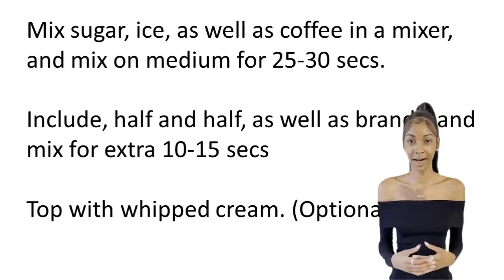Frosty Brandy: A Delicious And Refreshing Drink For Winter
Coffee and brandy make a great pair! This video shows you how to make a frosty brandy that is perfect for sipping on a winter day. We'll show you how to make the coffee, how to choose the right brandy, and how to put it all together for a delicious and refreshing drink.

Devil Mountain Coffee Black Label Dark Roast Ground Coffee, Strong High Caffeine Coffee Grounds, USDA Organic, Fair Trade, Gourmet Artisan Roasted, Strongest Coffee in the World, 16 oz Bag
365 by Whole Foods Market, Sugar Cane Fair Trade, 64 Ounce
365 by Whole Foods Market, Real Dairy Whipped Cream, 7 Ounce
Organic Valley Ultra Pasteurized Organic half & half, 32 Fl Oz
Reusable Ice Cube Plastic Ice Cubes 25 Pack Colorful Refreezable Ice Cubes for drinks, Whiskey, Vodka or Coffee, Washable Non-Melting Ice Cubes Non-Diluting